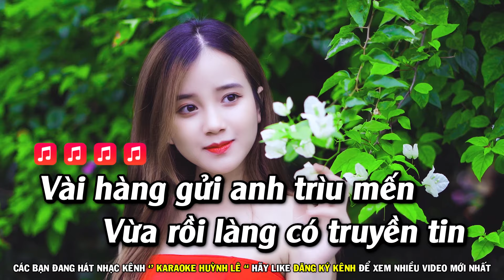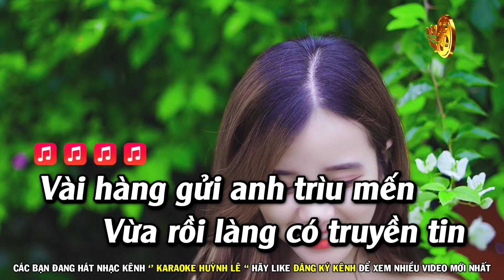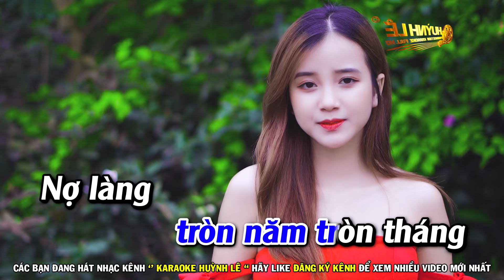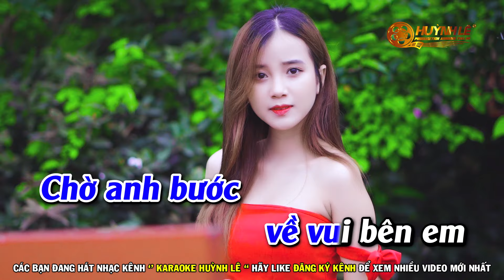Karaoke Bức Tâm Thư - Tone Nam Em | Nhạc Sống Cha Cha Hải Ngoại | Huỳnh Lê